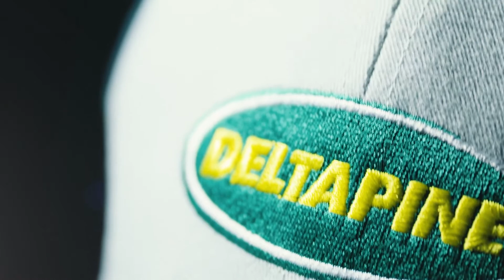We are DEKALB®, Asgrow®, and Deltapine®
A world-class lineup for world-class farmers.